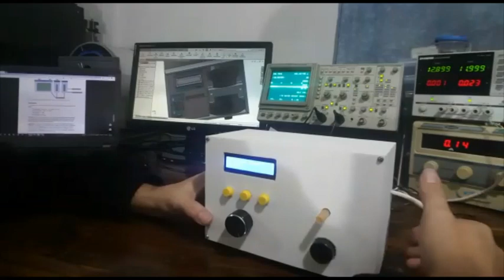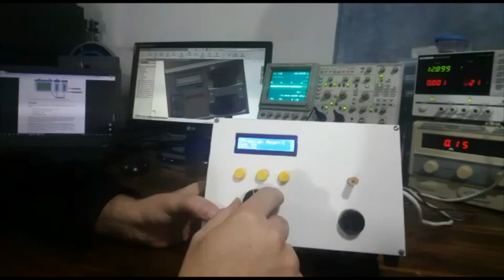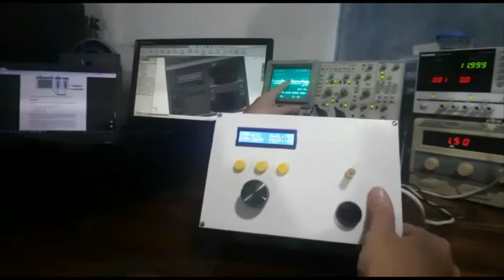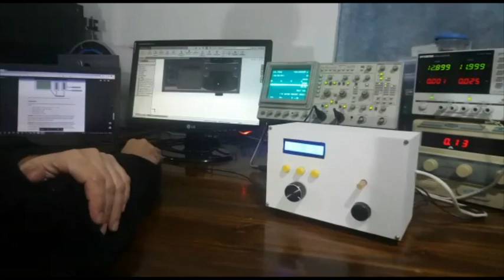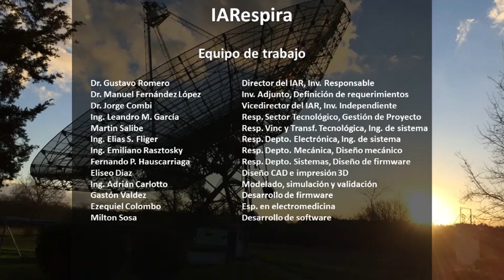Proyecto IARrespira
Ventilador COVID-19